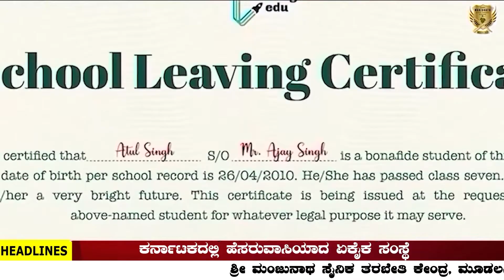ಅಗ್ನಿವೀರ ಆರ್ಮಿ ಮೆಡಿಕಲ್ ಚೆಕಪ್ ಯಾವ ರೀತಿ ಮಾಡುತ್ತಾರೆ | KARNATAKA'S THE BEST NO. 1 ARMY/POLICE COACHING